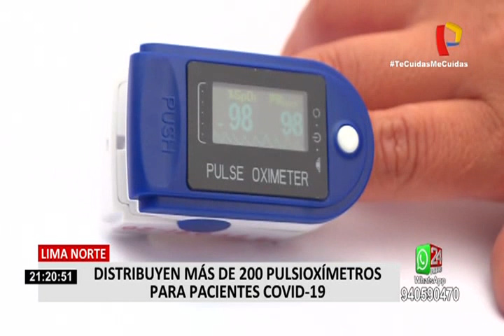Minsa distribuye más de 200 pulsioxímetros para pacientes con COVID-19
Con el fin de combatir tempranamente el coronavirus, el Ministerio de Salud distribuyó más de 200 pulsioxímetros (dispositivo indispensable para medir la concentración de oxígeno en la sangre) en Lima Norte. La entrega busca identificar de manera oportuna a los de pacientes sospechosos con COVID-19 y poder ofrecer un tratamiento oportuno.

La saturación adecuada de oxígeno en la sangre debe ser superior a 95. El pulsioxímetros podrá alertar a tiempo y evitar que más personas con el Sars-Cov-2 tengan que ser hospitalizados en las Unidades de Cuidados Intensivos de los centros médicos del país.

La estrategia de atención integral de casos COVID-19se podrá realizar gracias a los esfuerzos de los representantes de los comités comunitarios de Lima Norte que se han organizado para monitorear de manera voluntaria a sus vecinos.

Los pulsíometros serán entregados en calidad de préstamo a los ciudadanos que lo requieran. Por su parte, los médicos y profesionales de la salud harán seguimiento a distancia comunicándose diariamente con los pacientes para su respectiva evaluación.